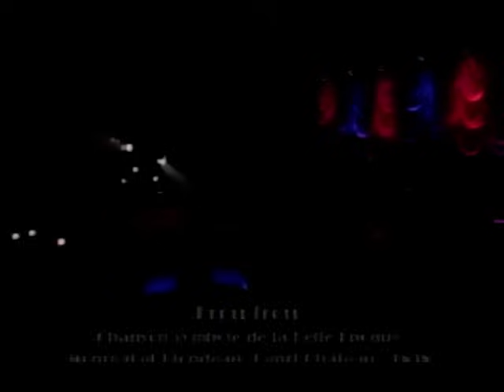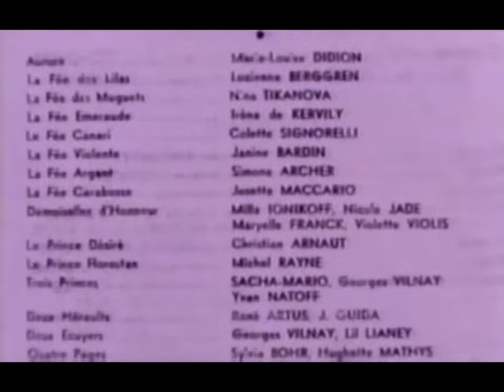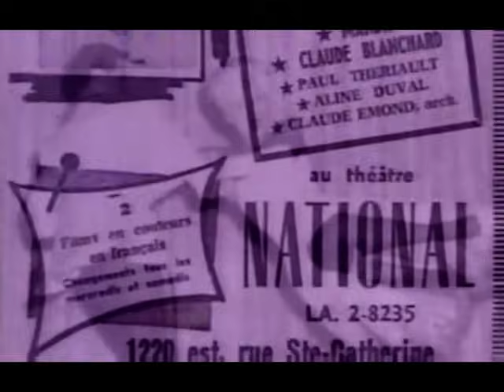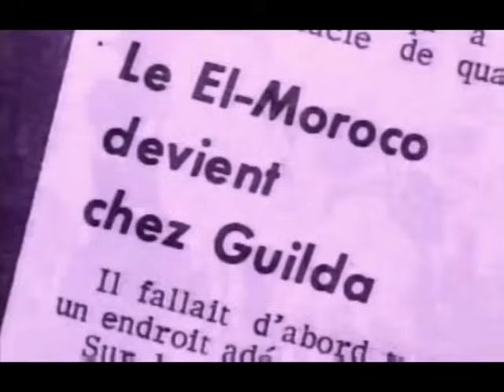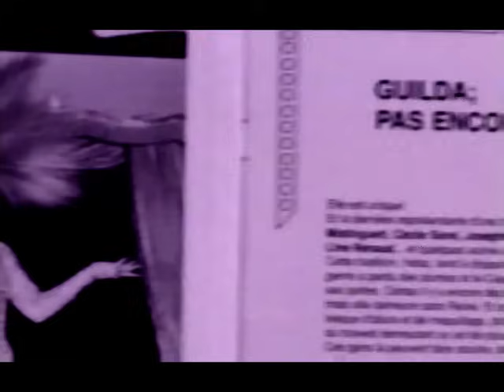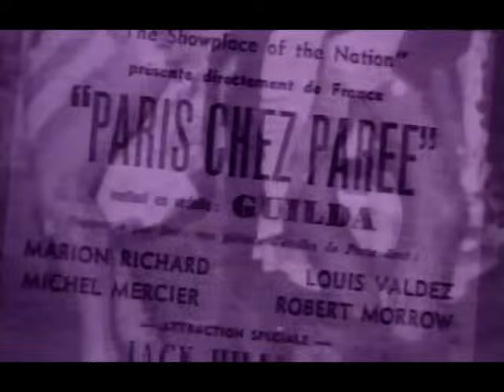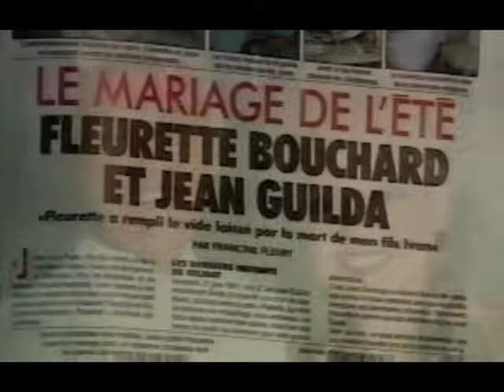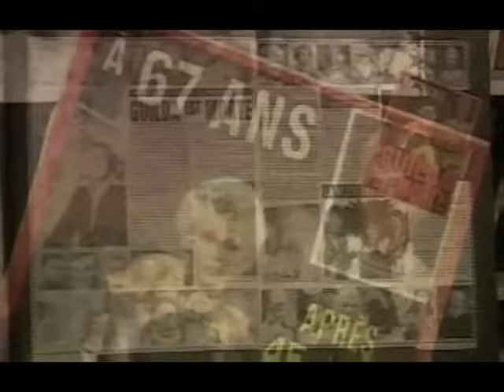Guida, le plus célèbre des travestis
Guilda, artiste transformiste, comédien, chanteur et artiste peintre débuta sa carrière dans les années 1940. Il est né en 1924 et décédé en 2012. Il a été la doublure de Mistinguett  en 1955/56 pour la dernière tournée mondiale